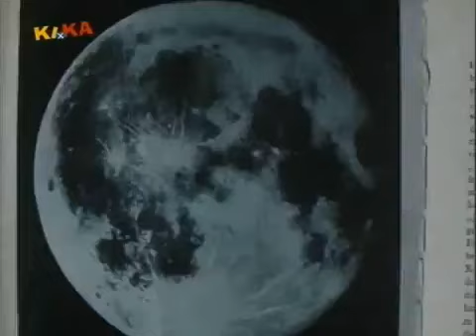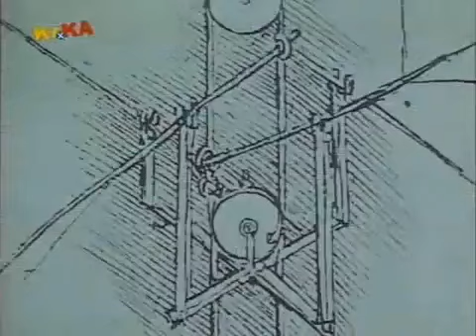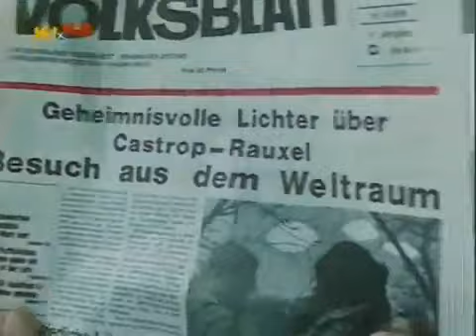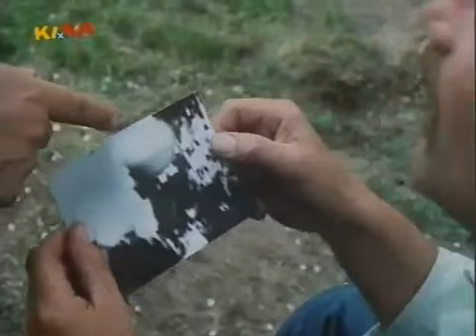Löwenzahn Classics 028 Peterchens Mondfahrt Ganze Folge